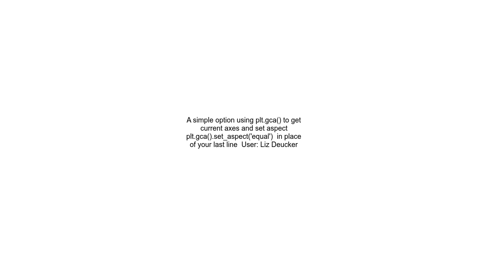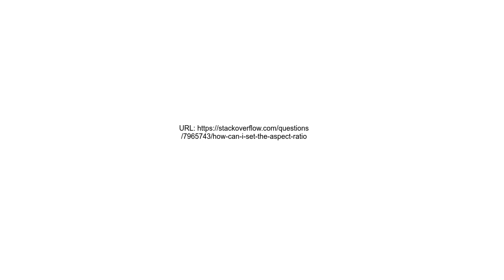How can I set the aspect ratio